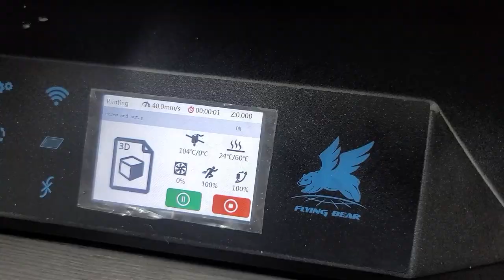[언빡] 빠르고 조용하고 깔끔하고..고..고스트5 (Flyingbear Ghost5)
3D프린터 응빡씽 + 리뷰 영상 가지고 왔습니다 : )

FlyingBear 회사의 Ghost5  라는 프린터 입니다.

FDM방식 프린터로 출력크기는 : 255*210*200 입니다
직사각형 사이즈로 대각선으로 출력하면 꽤 긴 길이도 출력 가능해요!

제 주력이었던 엔더3 이후로 쓸만한 프린터 찾은 것 같습니다 : )

직구 좌표 :